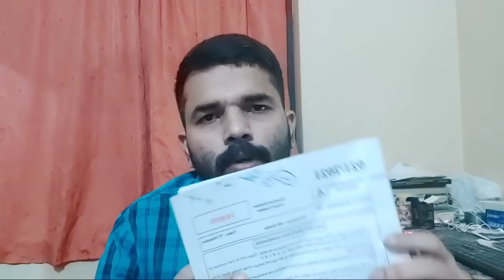Approximate Cut Off/DHS Staff Nurse 30 Questions & Answers Research Administration Education